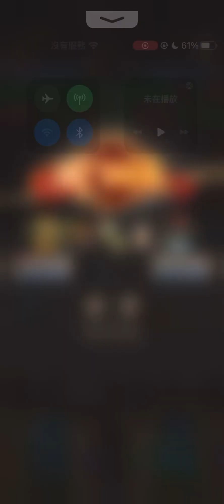香菇鐵 無名江湖 木人巷 爬塔 1750層 超級難關 低勾新版雙太極 武學等級376戰力117萬